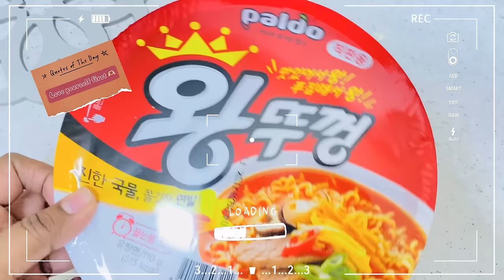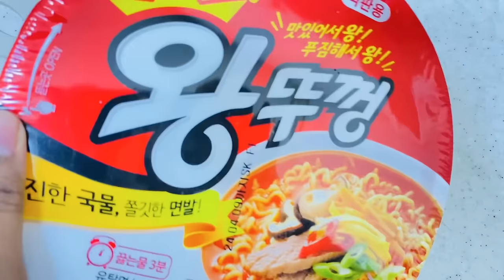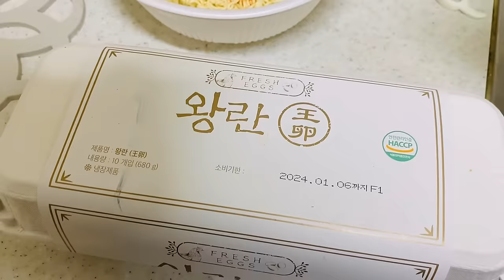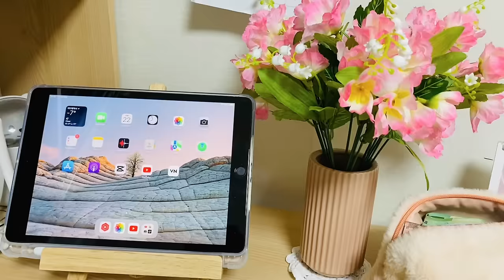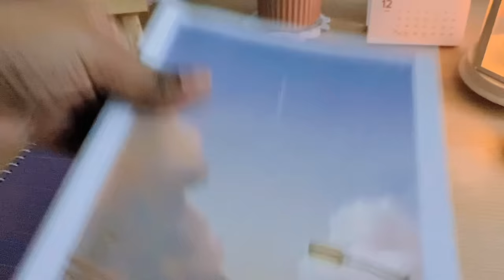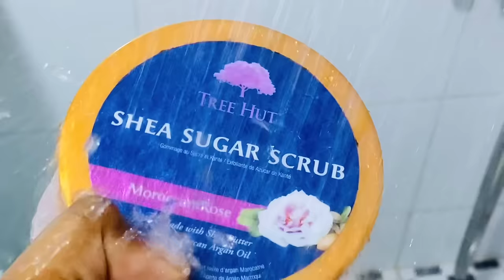සීත සෘතුවේ උණුහුම් සීත රාත්‍රියක් 💕❄️| A Winter Cozy Night 💫🧴🧼 | Life In Korea 🫰🏻🇰🇷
Hi Buddies..💕
First of all, Thank you so much for 24k subscribers..🥺🌸 3,209,128 × Thank you..❤️

Nima~💕🌸